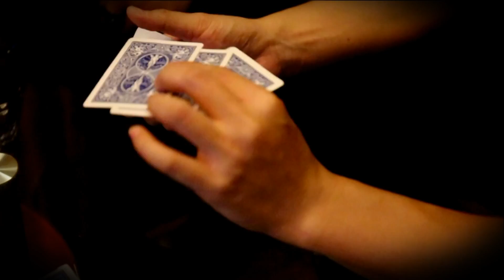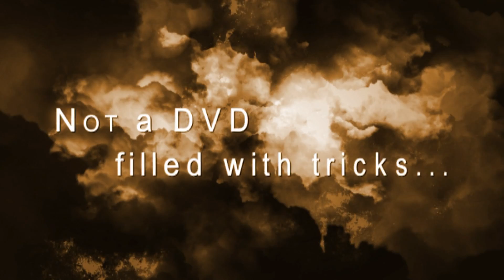Drunk by Hondo (With DVD and Props) :: Magic Soul Presents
Drunk by Hondo - 紅豆作品
Produced by Nie Te - 涅特 製作
• Not a DVD filled with tricks...
• But a great MONEY SAVER!!
• DIY Fun Time

Hondo was drunk, and got tricked badly.
With the threat of publicizing his filthy photos, he reluctantly exposed his commercial secrets!

This DVD is not filled with magic tricks. However, it provides plenty of confidential information about prop making, which is a great money saver for you!

In this DVD, for the very first time Hondo disclosed how to make the best linking rubber bands in the worlds. (The quality is exactly the same as the ones provided in Hondo's Infinitum DVD.) After mastering this method, you can customize your own linking rubber bands with the tools supplied in the Drunk package. Thus you don't need to worry about giving away the linking rubber bands as a souvenir, and it lowers the cost for the performance. Besides, this method can be applied to any linkable objects such as rings, earrings, and scissors. The only limit is your imagination.

Another feature is Hondo's own marked deck system. Hondo will teach you how to make a one-way marked deck with easy-reading marks. Your own deck of cards will turn into a powerful tool for magic in no time. The marking system exceeds others in its camouflage, easy and quick reading, non-fading, and no stains at all.

Along with the above secrets, you'll also have the access to:
＊ How to tie the knot of the invisible elastic band fast and correctly
＊ How to make linking Polo Mints without visible connection
＊ How to find the cheap roughing fluid and the tips of applying
＊ How to make a Svengali deck or others like a stripper deck with precision

Nowadays, in a world with tons of magic products, it's an inevitable subject for every magician to decide how to spend the money efficiently. This Drunk DVD doesn't come for free, but it'll help you save more and more to invest on other magic. Yet, the origin of this project is to inspire all the viewers, all the fellow magicians, with the knowledge provided, to create your own magic!

PS: There is a hidden chapter in somewhere of the DVD menu. Try to find it out!

酒醉的紅豆被設局陷害了!
在拍下了許多不堪入目的照片後, 被威脅公開了他的商業機密!

本DVD並不會教你任何魔術效果, 而是教你許多道具生產的機密, 讓你省下大筆的支出!

Hondo於本DVD中, 首次公開如何製作世界最高品質的串聯橡皮筋! (品質如Hondo的另一部作品- Infinitum當中所附贈的一樣。) 學會了本方法後, 你將可使用本DVD所附贈的工具, 自行大量生產串聯橡皮筋。讓你能夠在表演完後大方送給觀眾當紀念品, 毋須再擔心成本問題! 此外, 也可將此方法應用於製作橡皮筋串聯戒指、耳環、剪刀...等, 任何你想得到的物品!

本DVD也將公開Hondo使用多年的記號牌系統, 並教你如何自行製作容易判讀並且具備單一方向性的記號牌! 將你的撲克牌變成一副更強大的魔術表演工具! 本記號系統的優點在於隱密性高, 但判讀相當容易且快速, 不會掉色也沒有墨水沾汙到其他撲克牌的缺點!

除了以上兩大機密之外, 你還可學到:
．如何快速正確地綁好彈力隱線圈 (Invisible Elastic Bands)
．如何製作無接痕的串聯薄荷糖 (Polo Mints)
．何處取得便宜的止滑劑, 以及噴灑止滑劑的技巧
．如何製作標準化的長短牌或是梯型牌等這類型常用道具牌

在魔術蓬勃發展, 產品大爆炸的時代, 如何把錢花在刀口上, 已成為了每個魔術師必面對的課題。本DVD不是教你如何不花錢在魔術上, 而是幫助你省下更多錢, 投資在更多其它你喜歡的魔術上! 而我們的初衷, 也是希望能啟發所有看過本DVD的魔術師們, 運用裡面的知識, 創造出更多新的魔術!

PS: DVD中包含了一個隱藏教學- 愛心橡皮筋製作! 快去找出來吧!!!